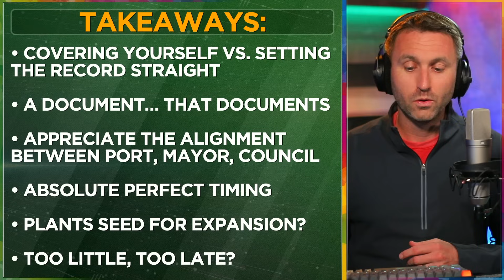Oakland will pass A's resolution on Tuesday: here's what it means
The Oakland City Council, the Port of Oakland, and Mayor Sheng Thao have all joined forces on a resolution that will be on the agenda for Tuesday, November 7 that is attempting to "provide clarity to all parties" that a ballpark-focused project remains viable in Oakland.